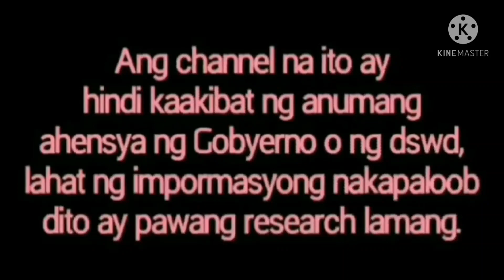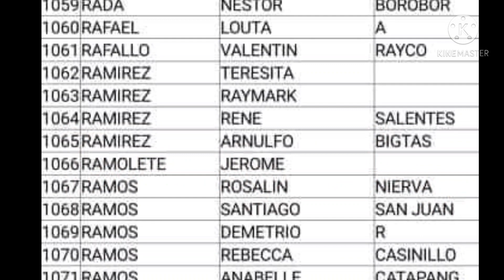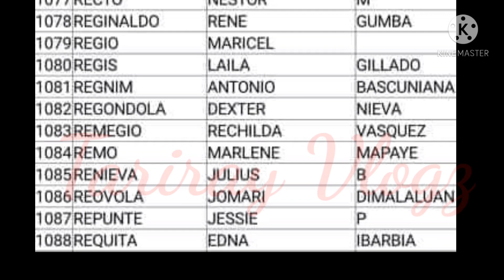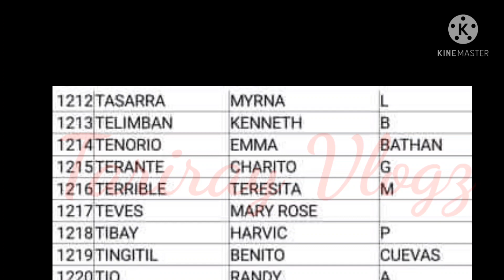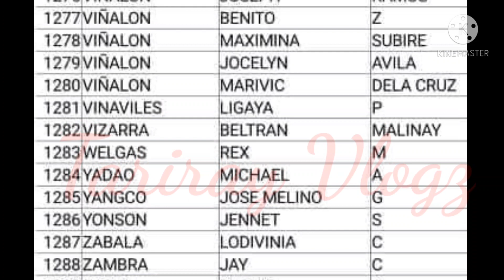Part 3:Sap 1st & 2nd Tranche Masterlist#Waitlisted#Sap#Dswd